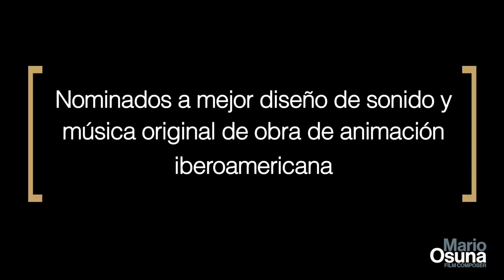HUMO (Smoke) Short film Nominated to the Quirino Awards 2024